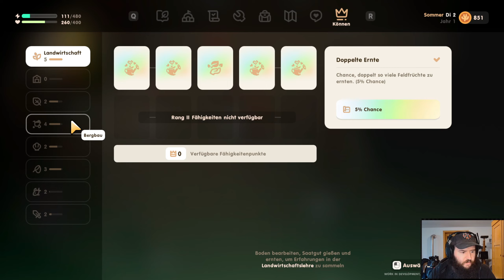Wir planen einen Hühnerstall 🐣 | Coral Island (deutsch) #018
Also eigentlich hatte ich ja anfangs geplant wir konzentrieren uns in diesem Let's Play auf die Besonderheiten des Spiels wie Käferfang und Tauchen aber ich kann dem Drang nicht widerstehen trotzdem einen Hühnerstall zu bauen und das werden wir dann auch so langsam angehen :)

Likes und Kommentare sind natürlich auch immer gerne gesehen

Habt ne geile Zeit, bis zum nächsten Video, haut rein!

Mein Equipment:

Cam - Razer Kiyo Pro
Micro - DOCKIN MP1000
Ringlicht - Electric Giant
Pop-Filter - Yotto
Mikrofon Halterung - HAUEA
Monitor - LG
Zweit Monitor - LG
Headset - Astro Gaming
Controller - PowerA
Gaming Maus - Skiller
Gaming Keyboard - Skiller